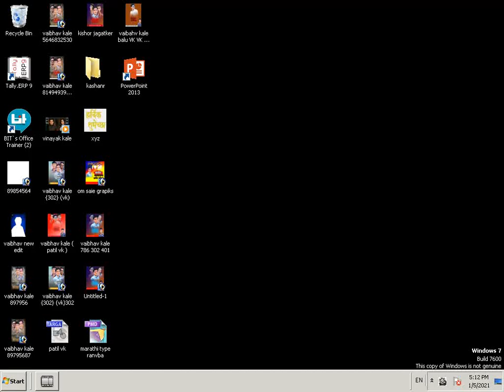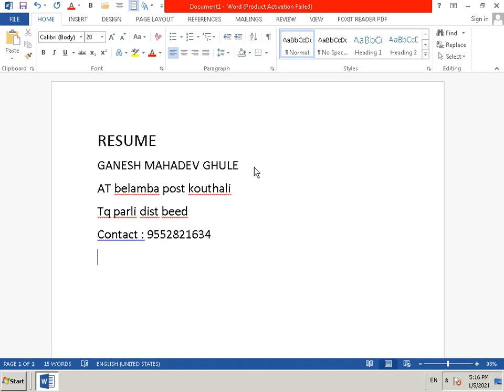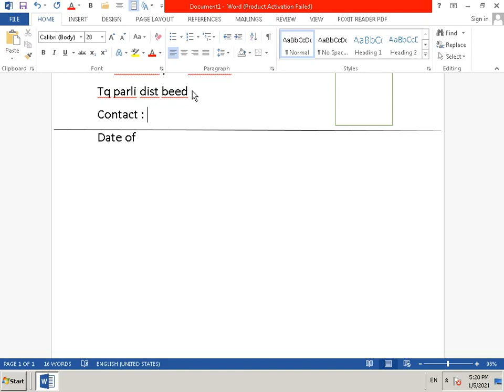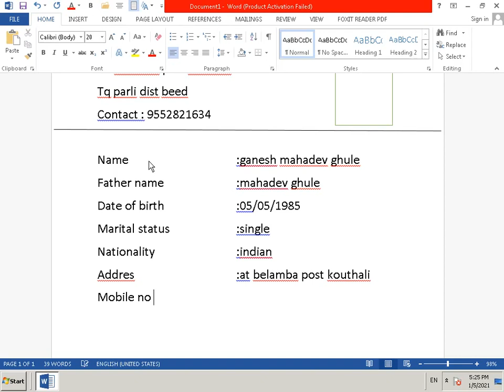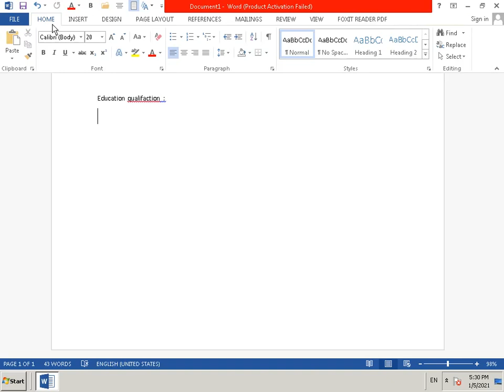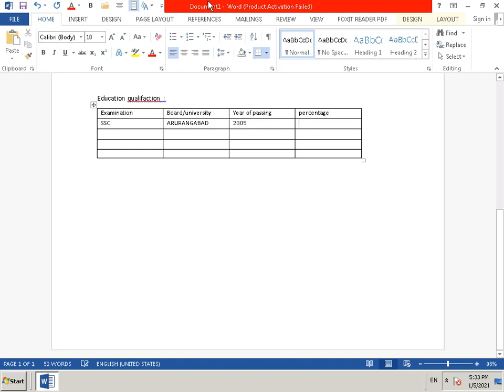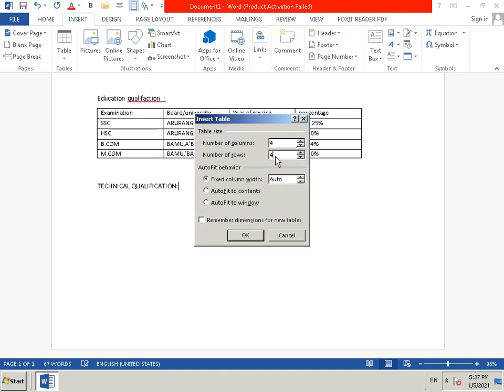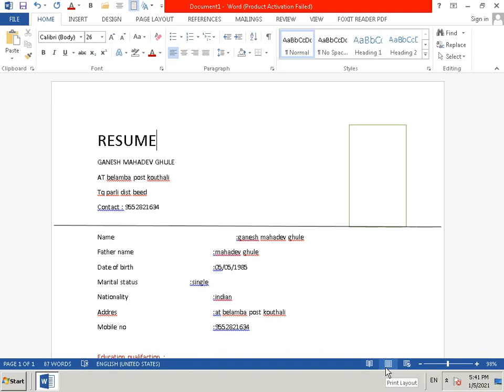Bio-data using MS Word | Created by - Siya sSnwane | Shree Infotech Student outputs